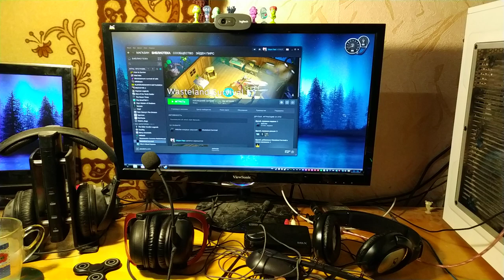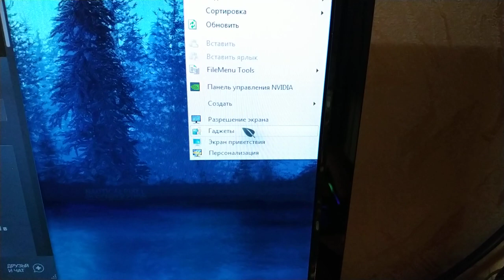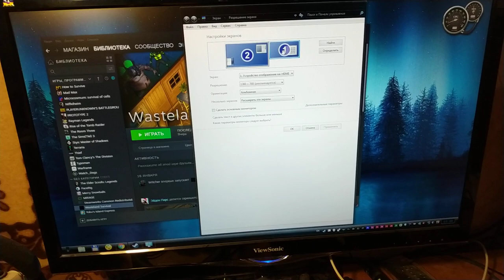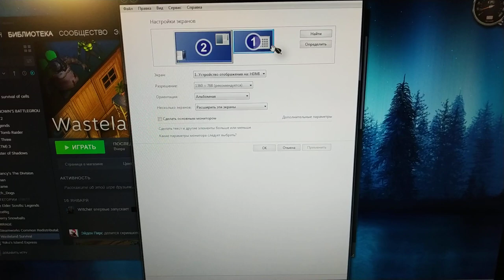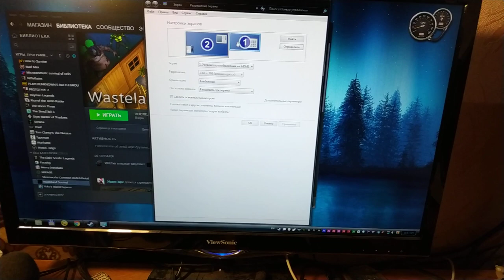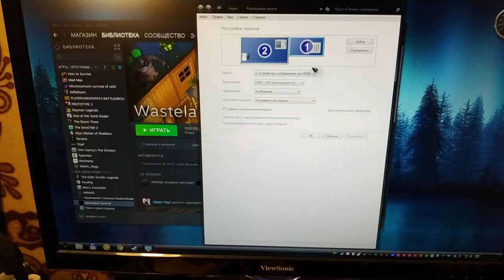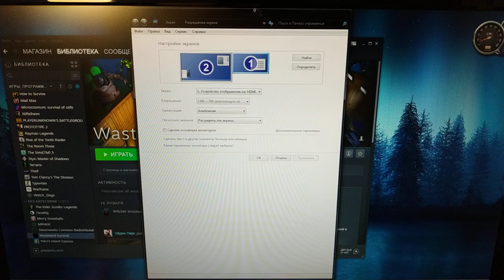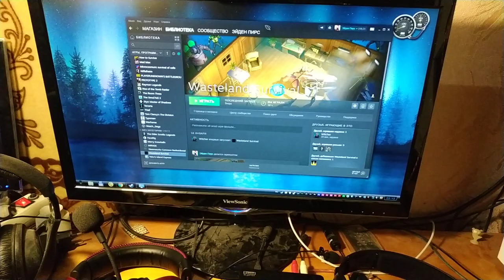Как подключить телевизор к компьютеру в качестве второго монитора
Я вот раньше задавался этим вопросом и даже не представлял как это сделать. Ну а вот недавно я это сделал :))) Это очень удобно и круто. Ну и решил показать вам как это делается. Может быть кому-то из вас пригодиться или будет полезно узнать как это делается.